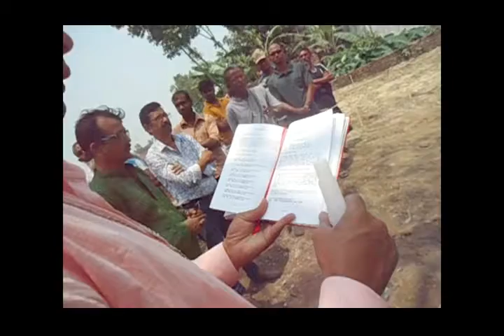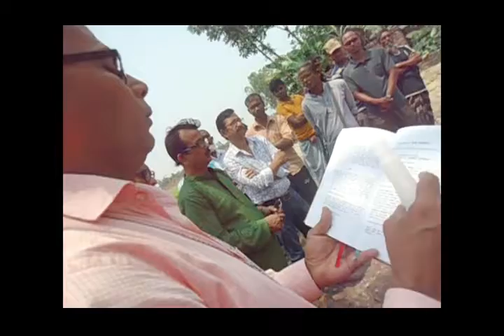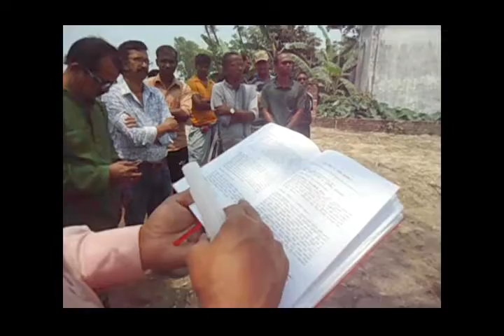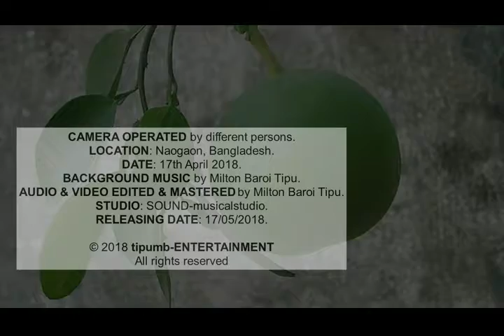SECOND HOME FOUNDATION- Milton Baroi Tipu (মিল্টন বাড়ৈ টিপু)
CAMERA OPERATED BY different persons. LOCATION: Naogaon, Bangladesh. DATE: 17th April 2018. BACKGROUND MUSIC by Milton Baroi Tipu. AUDIO & VIDEO EDITED & MASTERED by Milton Baroi Tipu. STUDIO: SOUND-musicalstudio. RELEASING DATE: 17/05/2018.